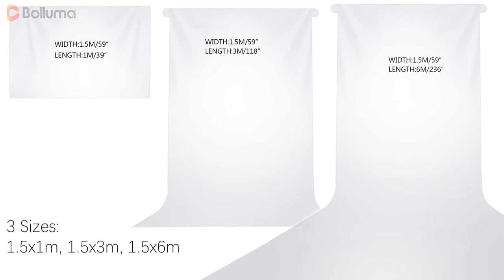DIY Diffuser 5x3.3ft Nylon Silk White Seamless Diffusion Fabric for Photography Softbox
Descriptions:
This light diffuser is coated with a non-yellowing white nylon translucent textile and it is perfect for creating large diffusion panels and DIY tent builder.
You can use this fabric for softboxes, light tents and diffusion panels and so on.
This helps to decrease harsh shadows and reflections on shiny objects.
Specifications:
Single piece seamless design
Effect: Light Diffusion
Material: Nylon
Color: White
Size: 5x3.3ft/1.5x1m
Light reduction is roughly 1.0 f-stop
Seamless, single piece design
Lightweight and durable